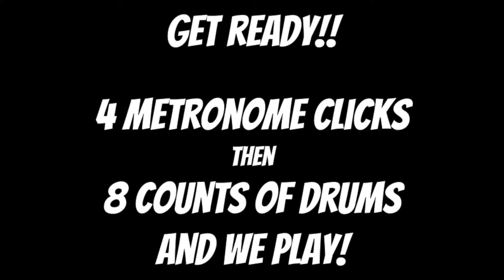Sound Innovations String Orchestra Number 177 [Let's Play!] [Let's Practice!] (2020) Going Home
Get your Sound Innovations Book Ready! In this video we will play from
Sound Innovations
String Orchestra Book 1
Page 42
Exercise Number 177
The metronome speed is 76.

Whether you play violin, viola, cello, or double bass, as long as you have your own Sound Innovations book, you’re welcome to play along, listen and preview, or study this video!

BTW: I am a saxophone player, not a violinist, and my playing is far from satisfactory. I made these videos for my string orchestra students as reference, study/practice guide, and play along while we’re all under quarantine and distance learning. Some things may sound off and out of tune, and you’ll see my bow bouncing. I also did not know where to place my microphone. Placing the microphone farther away would have been ideal, but it would have picked up the hum and sounds of my air conditioning. Thus, the microphone is overhead above the sound holes. You may or will hear the bow bouncing, or the crunch sound my bow makes when I change bow directions, and once in a while you will hear me accidentally bow the wrong string.

If you’re not a student of mine, you’re welcome to use my videos as a tool, reference, or study/practice guide. Lastly, if you are not one of my orchestra students and you have your own orchestra teacher or director, or your own private instructor, please follow and meet his/her expectations such as how to produce a quality sound, how to use the bow, how to hold the bow, posture, proper bow distribution, precise intonation, and finger/position recommendations.

I recorded the video through my iphone, and all audio went through my audio interface. You may also see some alignment issues with the audio and video since I am not an experienced audio/video editor.

Sound Innovations String Orchestra Book 1 - Violin

Sound Innovations String Orchestra Book 1 - Viola

Sound Innovations String Orchestra Book 1 - Cello

Sound Innovations String Orchestra Book 1 - Double Bass

Microphone Stand

Sound Innovations
String Orchestra
Strings
Orchestra
Music

Category - EDUCATION